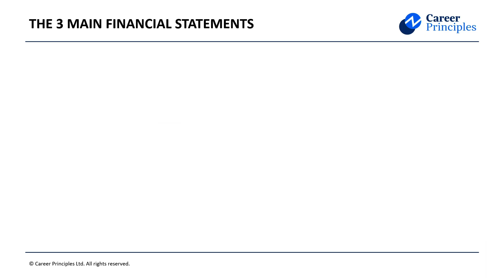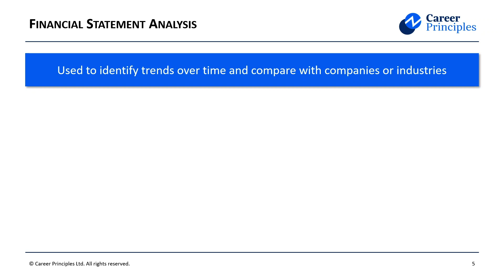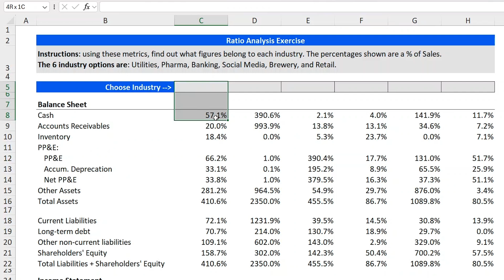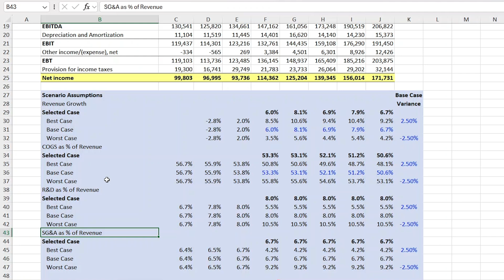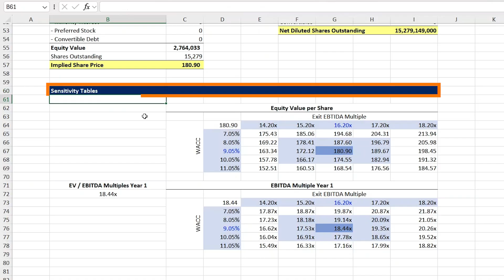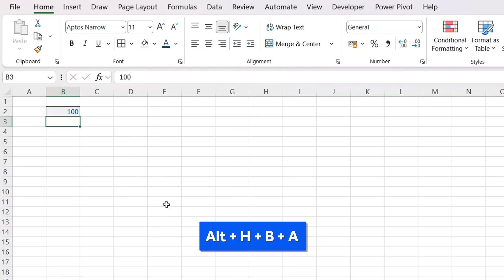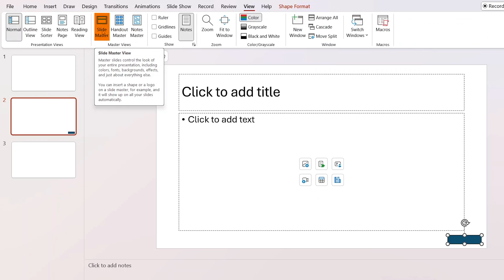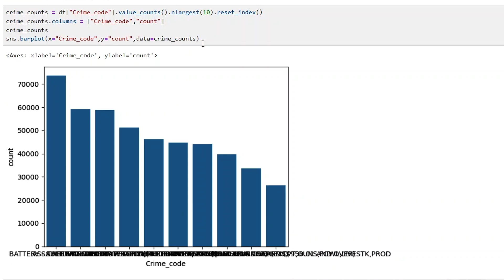Top 5 Skills You Need to Work in Finance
The 5 most important skills you need to work in finance.

In this video we go over 5 of the most important technical skills you can have to break into the finane industry. The 5 skills are financial accounting, which is the foundation of any finance role, financial statement analysis to be able to analyze any company's ratios, financial modeling, to be able to accurately forecast a company's future performance, Microsoft Office to be able to work efficiently using tools like Excel, PowerPoint or Outlook, and finally data analytics & business intelligence, which include skills like Python, SQL, or Power BI to be able to analyze and visualize data correctly.

Chapters:
0:00​ -​ Skill 1
1:40 - Skill 2
3:48​ - Skill 3
6:54​ - Skill 4
8:50​ - Skill 5